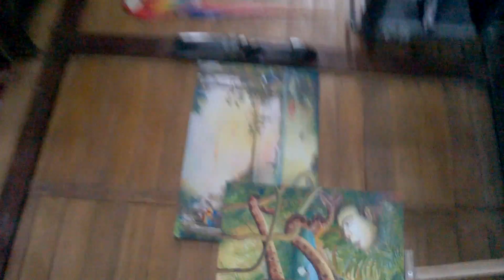Hotel in Jungle